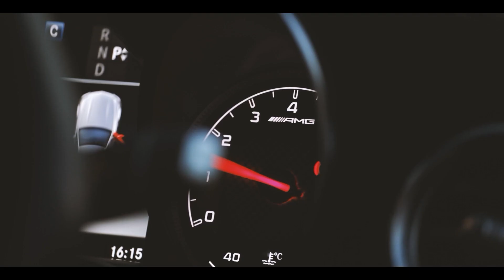Skoda Kodiaq TDI SportLine - Price in description - Unit One Automotive